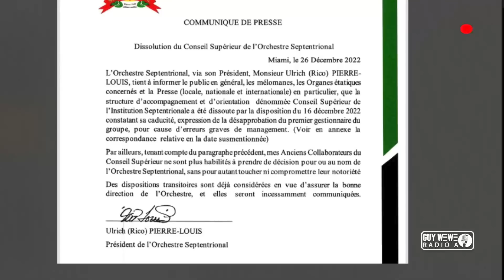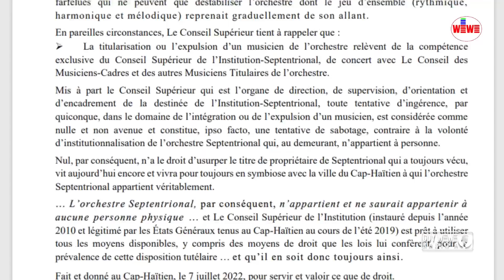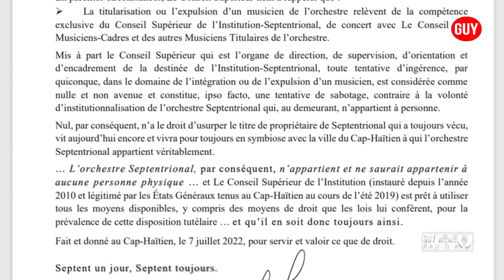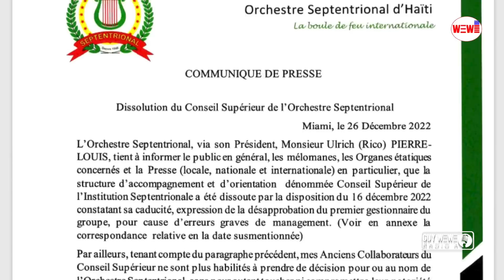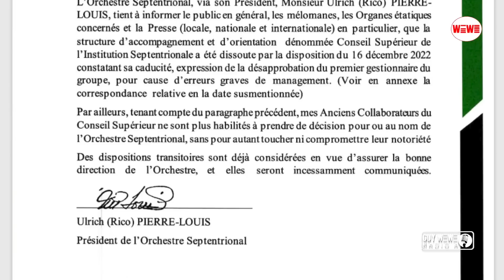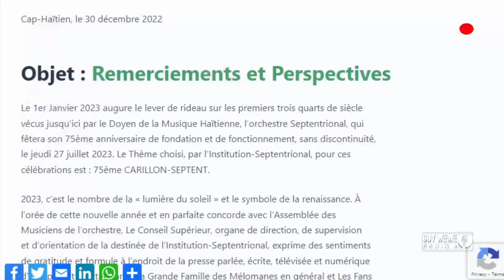Orchestre Septentrional: Crise, Conflit, Ricot Pierre-Louis PDG de l'Orchestre fait le point